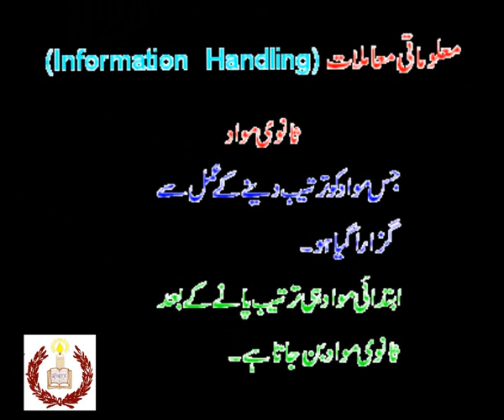Maths for Matric...information handling prt.1....academy,s video...wmv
Maths for Matric...information handling prt.1. academy,s video...